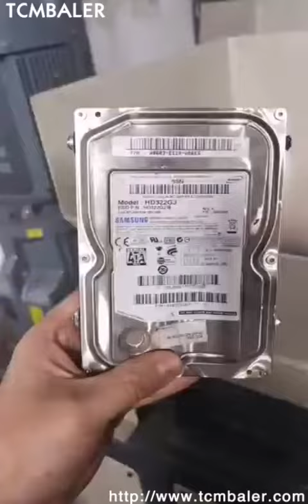how to deal with used clothes into small size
TCM BALER Details of how to deal with used clothes into small size, how to deal with used clothes into small, how to deal with used clothes into smaller size,

TCMBALER is a professional how to deal with used clothes into small size manufacturer and supplier in China for more than 20 years, and we can offer how to deal with used clothes into small size for sale with a cheap wholsale factory price for our customers without any agent or dealers if you wanner buy our how to deal with used clothes into small size.